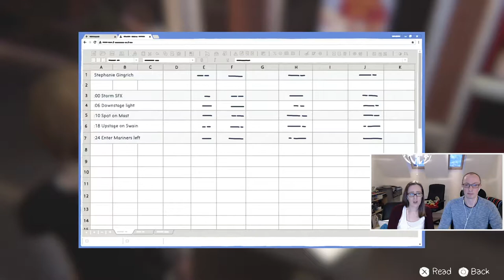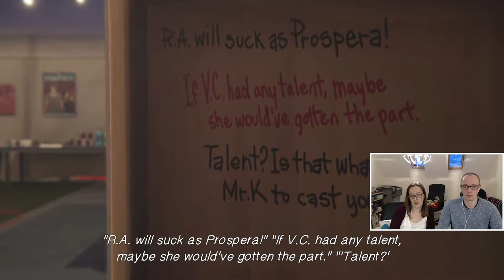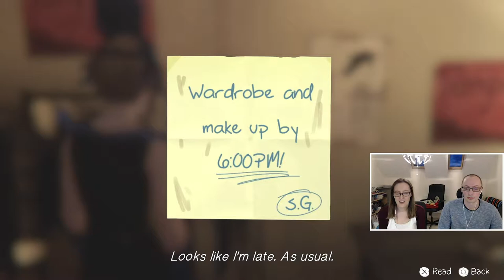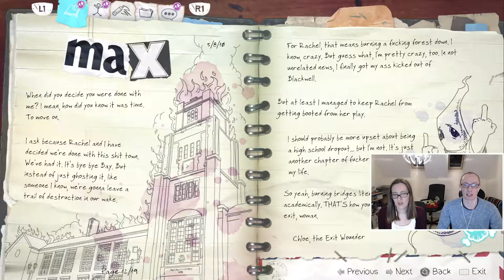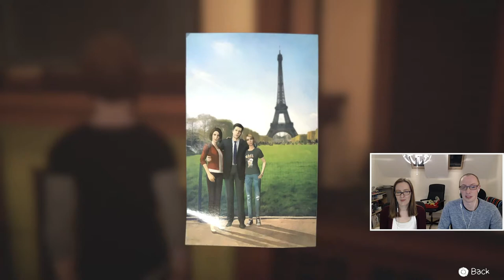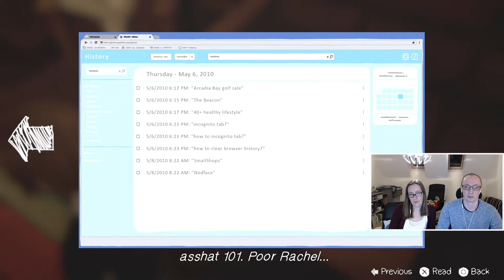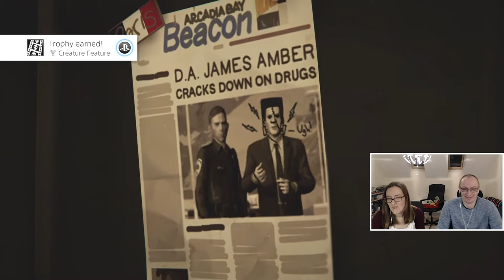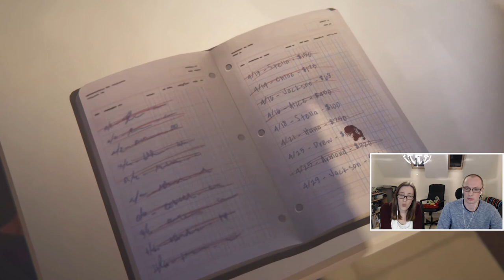LET'S PLAY | Life Is Strange: Before the Storm Episode 2 - Part 4 | Brave New World Ending!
Part 4 of our PS4 let's play of Life Is Strange: Before the Storm Episode 2!

Life Is Strange: Before the Storm is an episodic graphic adventure video game played from a third-person view developed by Deck Nine and published by Square Enix. The three episodes were released for PlayStation 4 in late 2017. It is the second entry in the Life Is Strange series, set as a prequel to the first game, focusing on sixteen-year-old Chloe Price and her relationship with schoolmate Rachel Amber. The player assumes control of Chloe, three years before Life Is Strange. Unlike its predecessor, the game does not include time travel. Instead, Before the Storm features the ability 'Backtalk', which the player can use to call upon Chloe to get out of certain precarious situations; 'Backtalk' may also make a situation worse. A dialogue tree is used when a conversation or commentary is prompted. Occasional decisions will temporarily or permanently change outcomes. The environment can be interacted with and altered, including marking walls with graffiti.

Headphone splitter